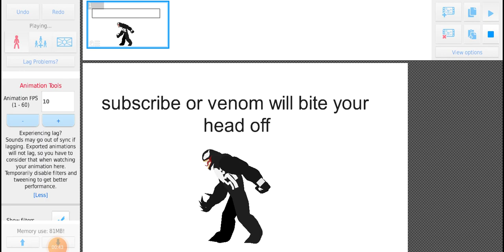Sticknodes) stickman steals venom's drink